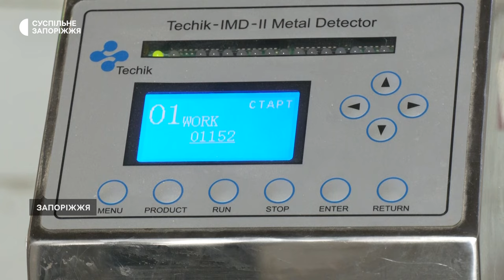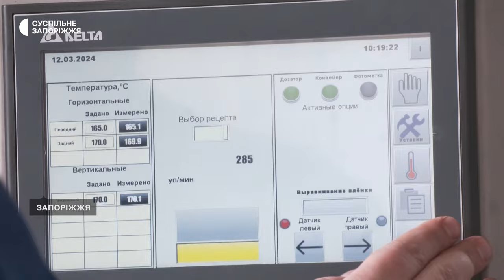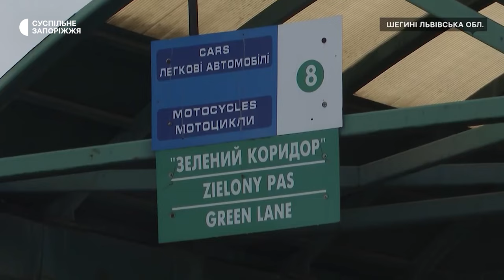Як блокування кордону з Польщею вплинуло на експорт продукції із Запорізької області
Знижують обсяги виробництва та шукають інші ринки збуту продукції — так нині працюють запорізькі підприємці. Причиною цьому стала блокада на кордоні з Польщею, зазначив керуючий акціонер хлібобулочного виробництва Борис Шестопалов. Його компанія ризикує втратити 30% закордонних покупців. З подробицями — Анастасія Потапенко.